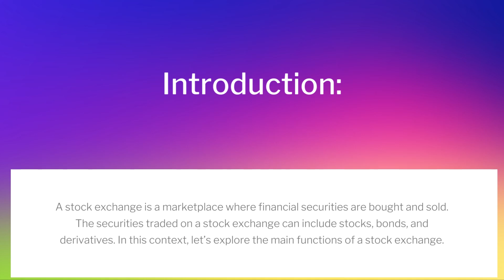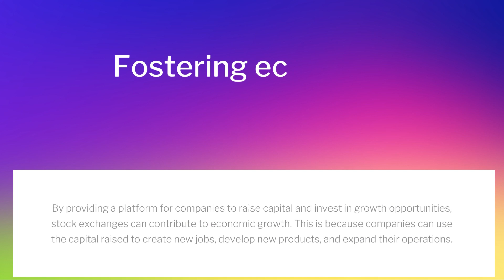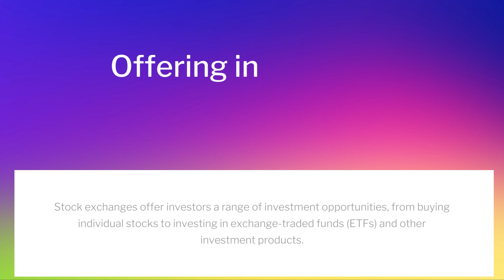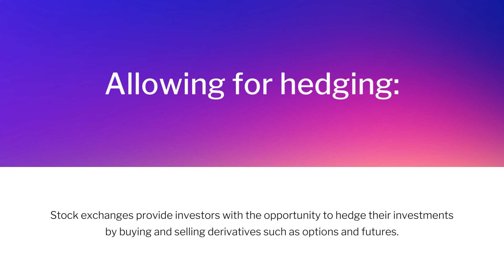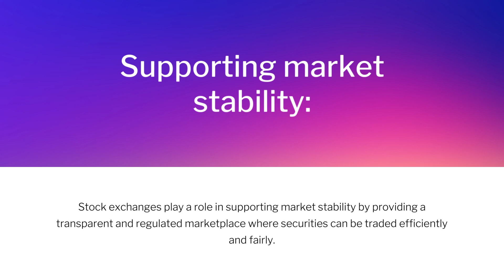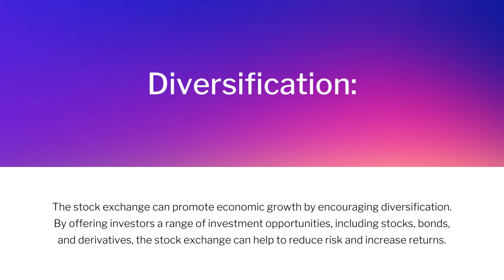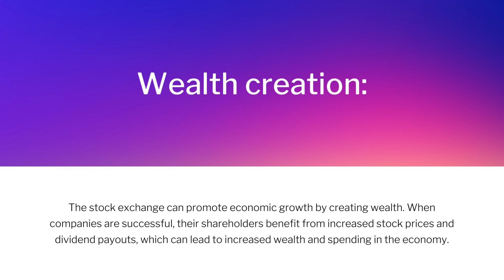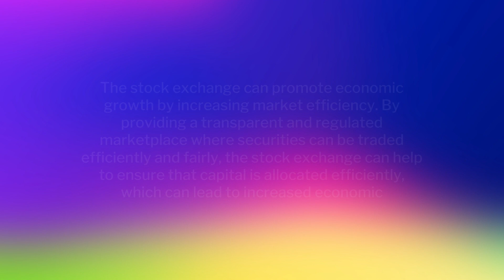Introduction to business | B.COM OR ADC (Part 1) | Past papers Solved | Lecture: No 49